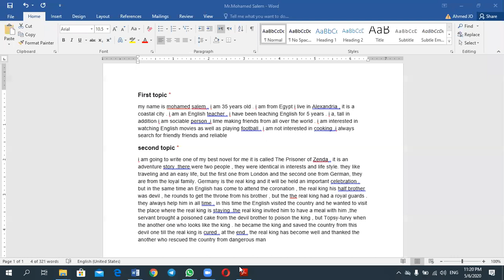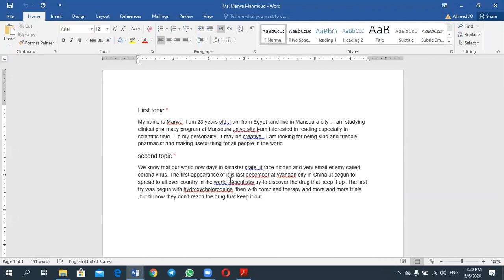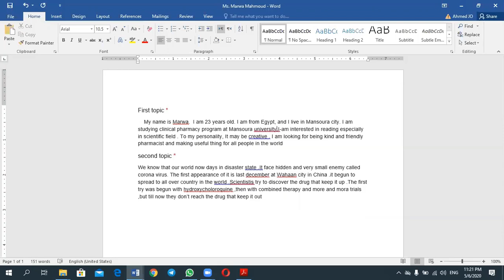IELTS preparation Course placement Trailer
This is a trailer part of our placement discussion before our IELTS Preparation Course.